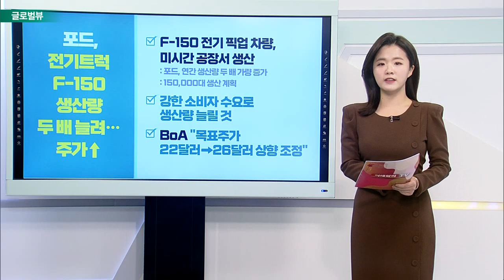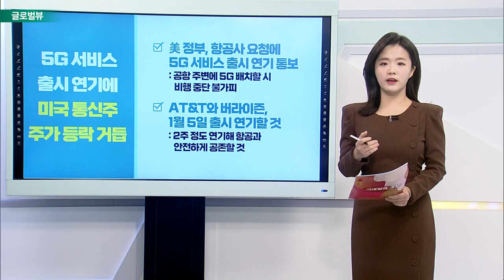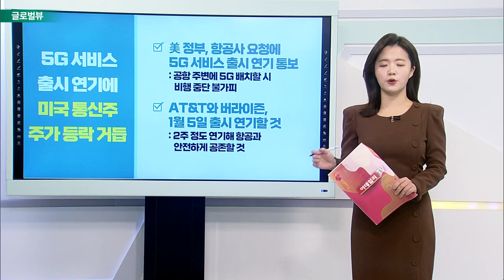포드, 전기트럭 F-150 생산량 두 배 늘려… 주가↑ / 구겐하임 “코카콜라 투자의견 상향 조정… 사업 정상화”_글로벌 VIEW (20220105)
포드, 전기트럭 F-150 생산량 두 배 늘려… 주가↑
- F-150 전기 픽업 차량, 미시간 공장서 생산
- 강한 소비자 수요로 생산량 늘릴 것
- BoA “목표주가 22달러→26달러 상향 조정”

구겐하임 “코카콜라 투자의견 상향 조정… 사업 정상화”
- 코카콜라 사업 정상화되고 있어
- 예상보다 빠르게 식당 찾는 소비자 늘고 있어
- 2022년 여름까지 코로나19 이전 수준까지 돌아갈 것
- 신흥시장, 백신 접종률 높지 않음에도 실적 괜찮아

5G 서비스 출시 연기에 미국 통신주 주가 등락 거듭
- 美 정부, 항공사 요청에 5G 서비스 출시 연기 통보
- AT&T와 버라이즌, 1월 5일 출시 연기할 것

OPEC+, 2월에도 기존 하루 40만 배럴 증산 방침 유지
- OPEC+, 다음 달에도 기존 증산 방침 유지
- 하루 40만 배럴 씩 증산하기로 합의
- 증산 규모, 지난해 8월부터 7개월째 지속
- 오미크론이 시장에 미치는 영향, 일시적이고 가벼워